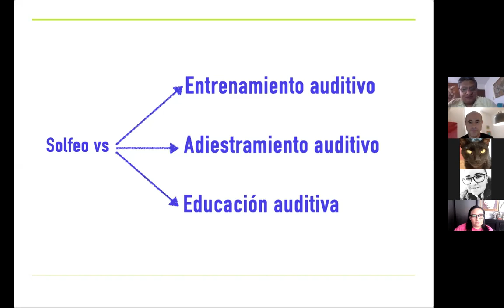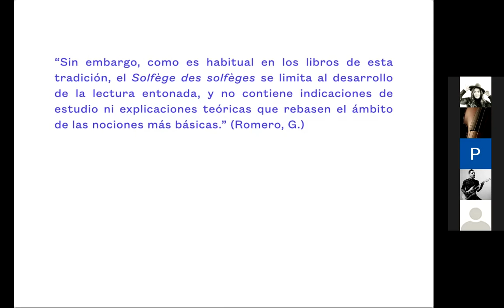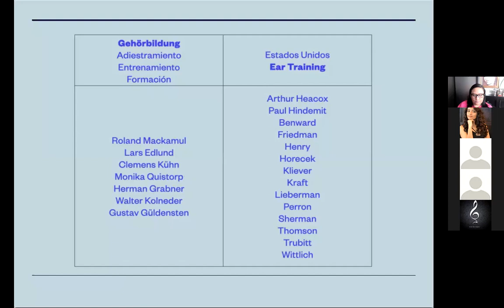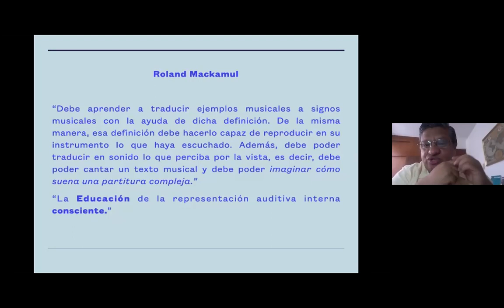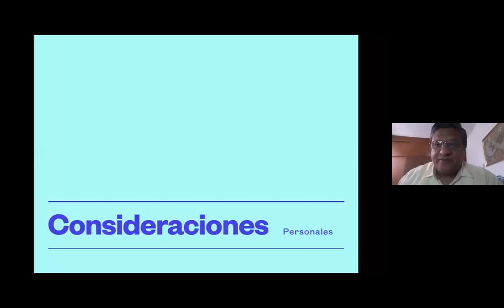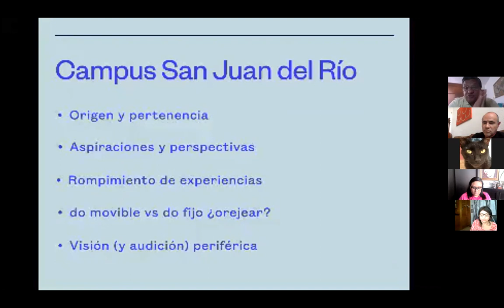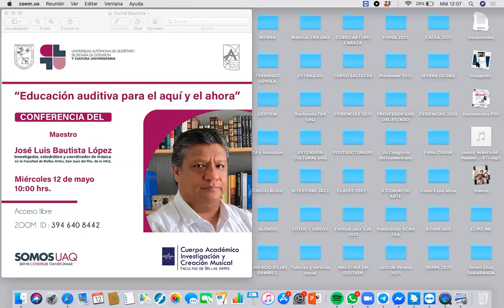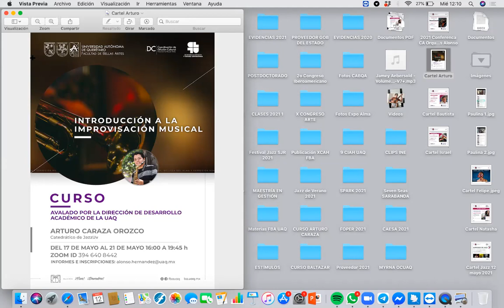"Educación auditiva para el aquí y el ahora"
Conferencia del maestro José Luis Bautista López, de la Facultad de Bellas Artes, Campus San Juan Del Río y Querétaro, del Cuerpo Académico de Investigación Creación Musical y de la Secretaría de Extensión y Cultura Universitaria de la Universidad Autónoma de Querétaro. 12 de mayo de 2021.